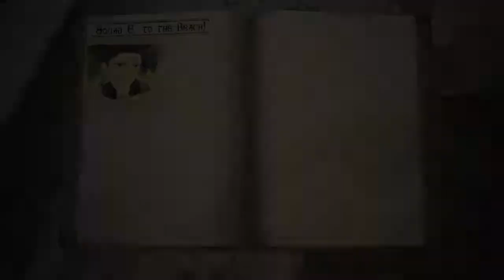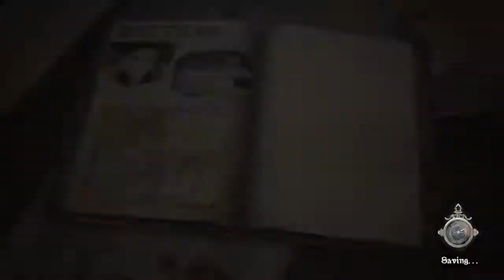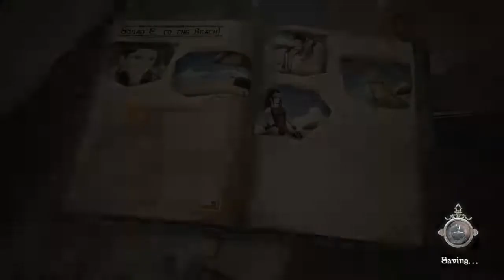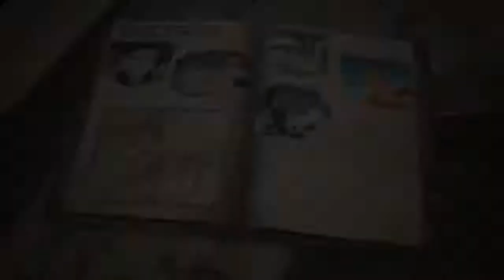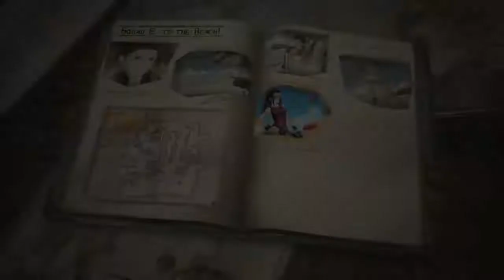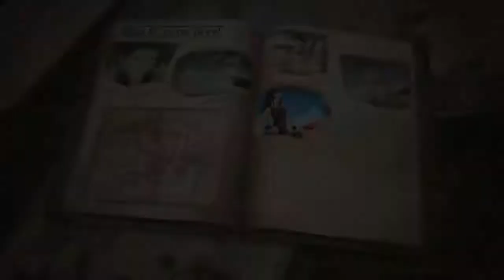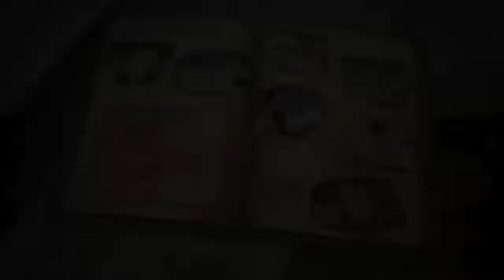Operation Cygnus (69) - Let's Play Valkyria Chronicles 4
And now for the Easiest map the DLCs have to offer. Welcome ladies and Gents to the place where we pick up people: THE BEACH!